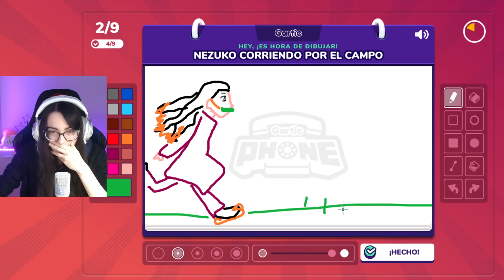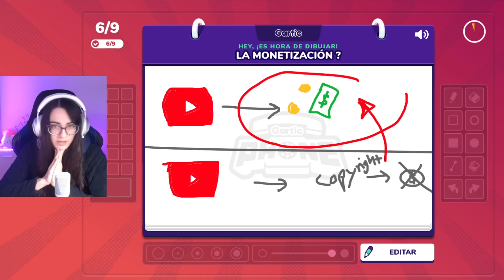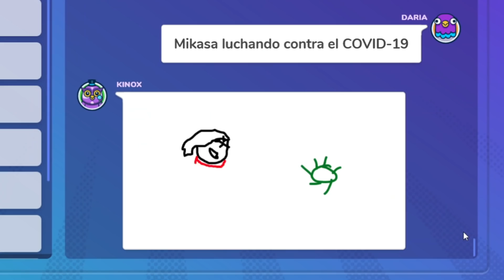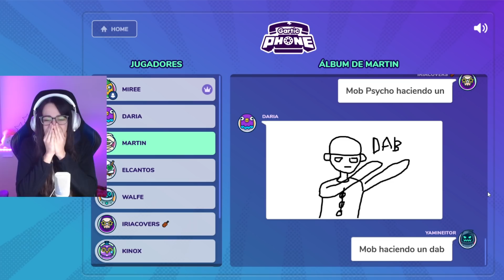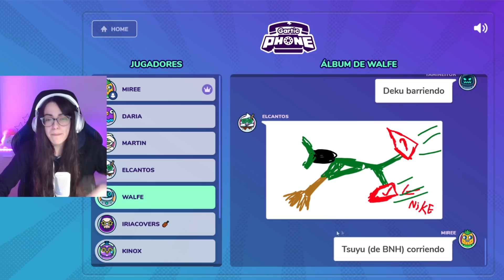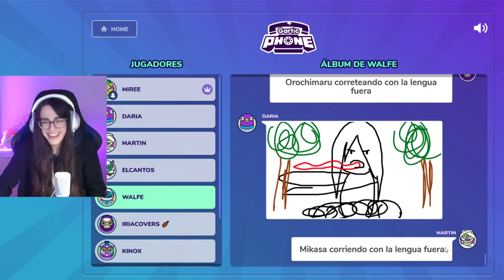Adivina el personaje anime (GarticPhone Otaku) - con